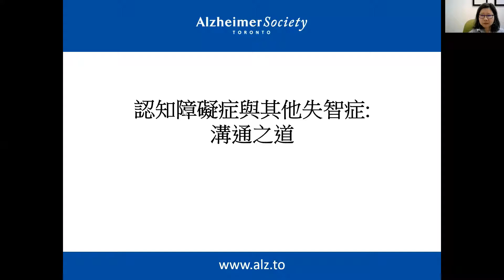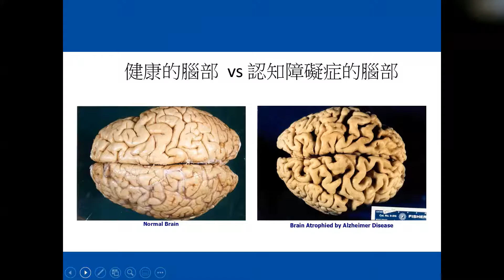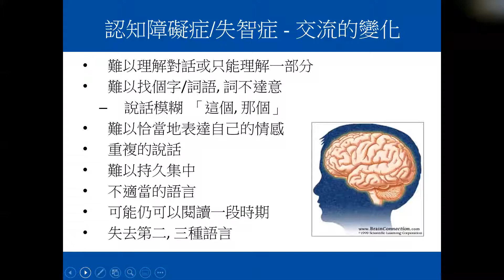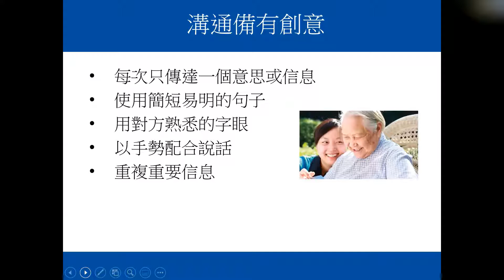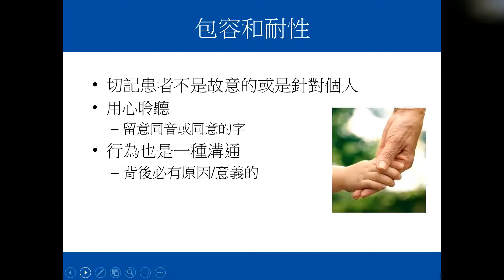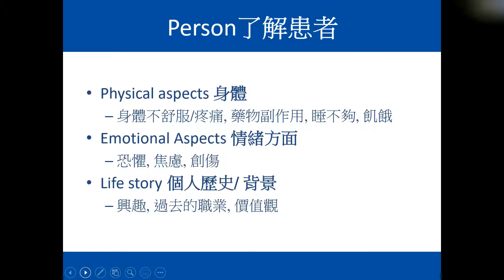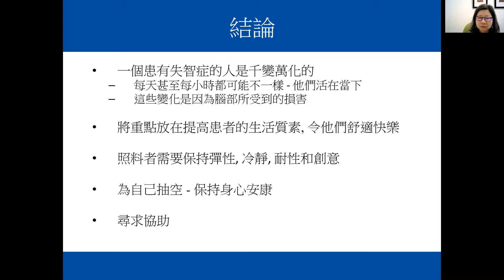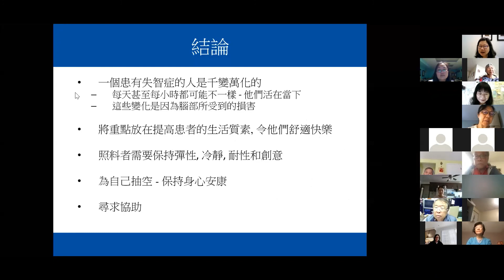Episode 4 - Strategies to communicate and support people with dementia